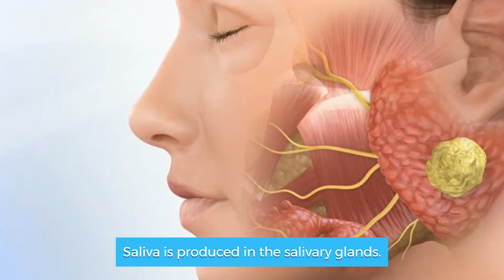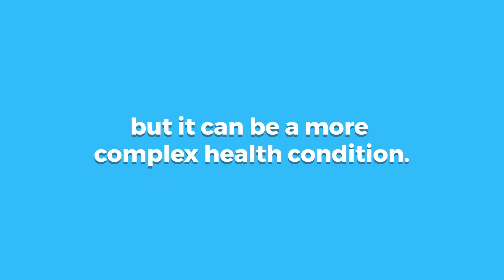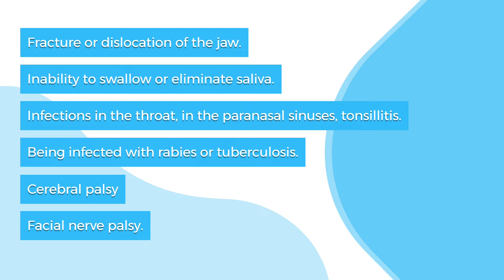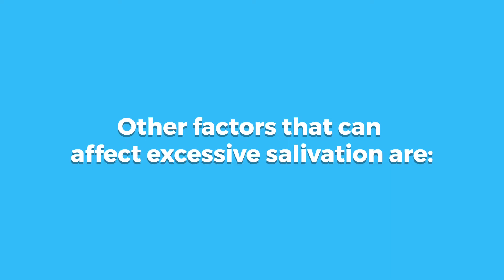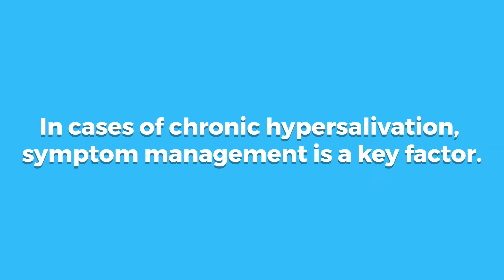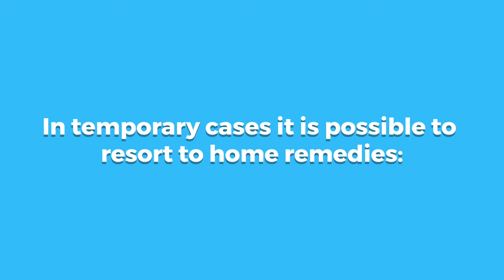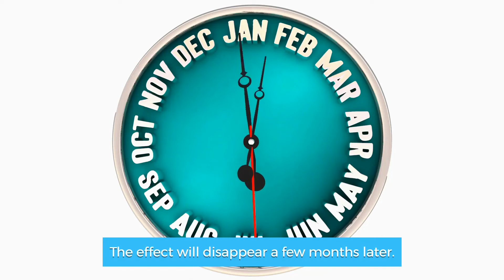What Causes Excessive Mouth Watering?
Have you ever wondered why excessive mouth watering occurs? In this video, we delve into the condition known as hypersalivation, its causes, effects, and available treatment options. Hypersalivation, or sialorrhea, is the excessive production of saliva associated with muscle control, leading to involuntary drooling. We explore the various factors that can trigger hypersalivation, ranging from temporary events to chronic health conditions like neurodegenerative diseases. Discover how hypersalivation can affect speech, swallowing, and even the sense of taste. Join us as we discuss the importance of proper diagnosis and explore the treatment approaches, including therapies, medications, home remedies, and surgical interventions. Whether you're experiencing temporary hypersalivation or seeking insights for a loved one, this video provides valuable information to better understand and manage this condition.